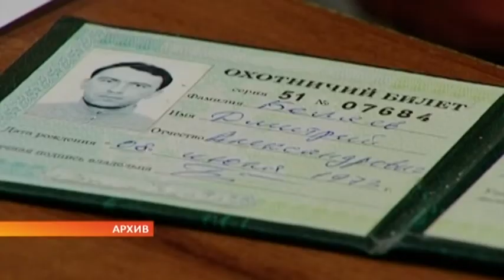Правильно готовимся к охоте